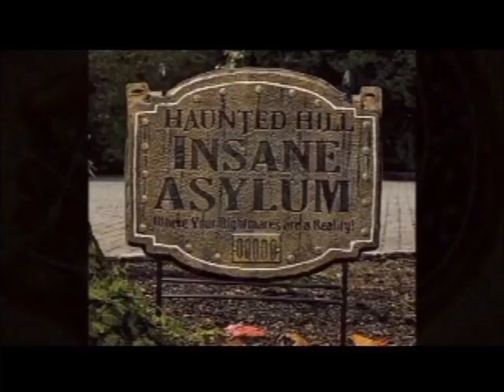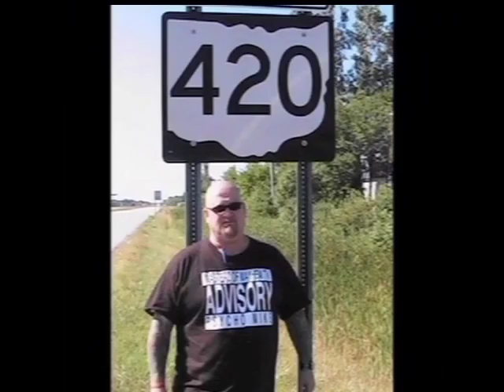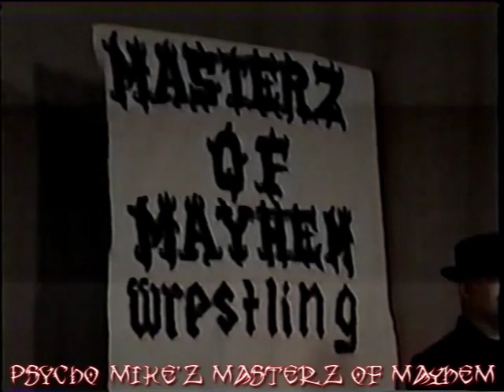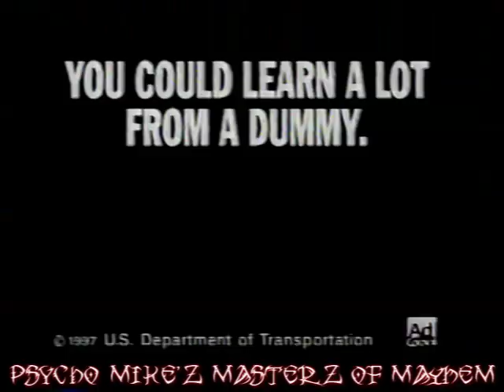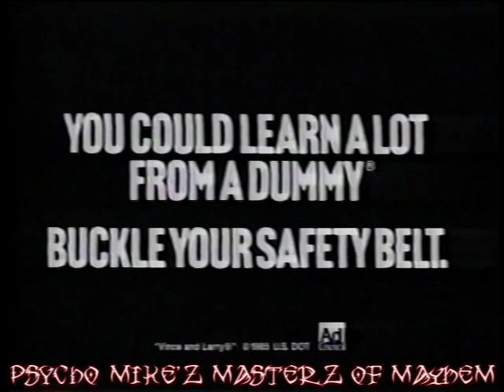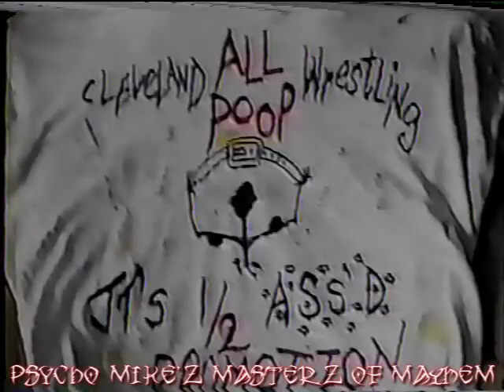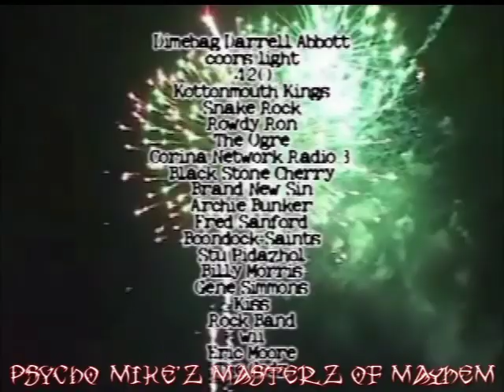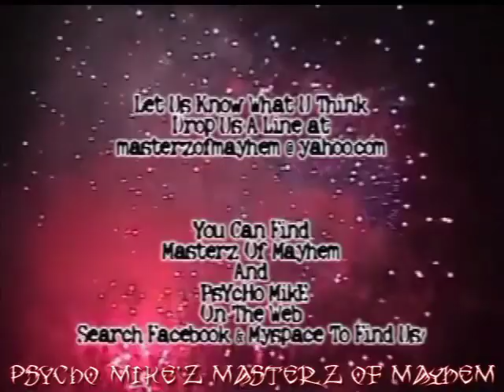Masterz of Mayhem TV - Complete Episode Original Air Date 10-27-1997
From the Video Vaultz of Masterz of Mayhem Underground TV - Complete Episode Air Date 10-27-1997
Intro
Brad Armstrong Match
Samu & Kokina vs Ricki Chosu & Mr. Saito
PsYcHo MikE w/ mgr Dr. Dream vs Preston Steele
Big chuck N Lil John skit with PsYcHo MikE "The Blub"
PsYcHo MikE Video
Outro